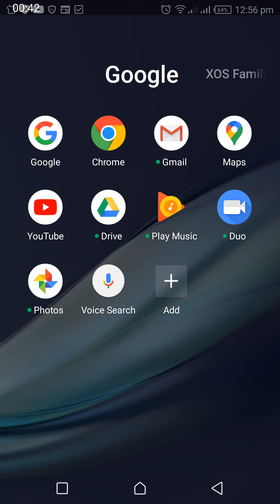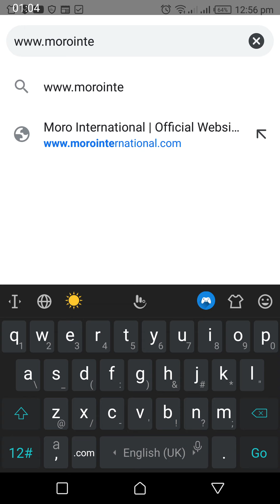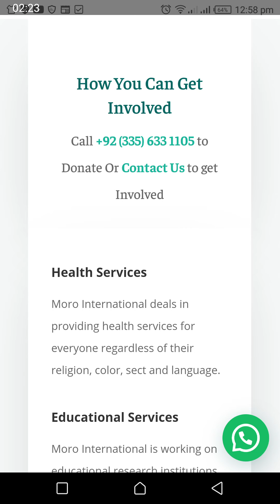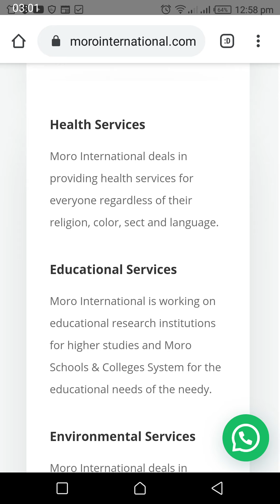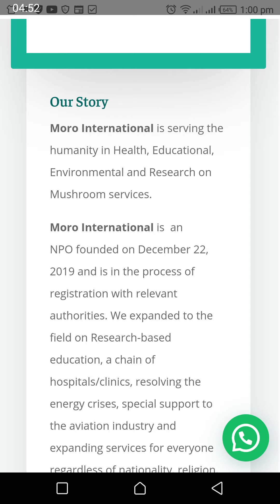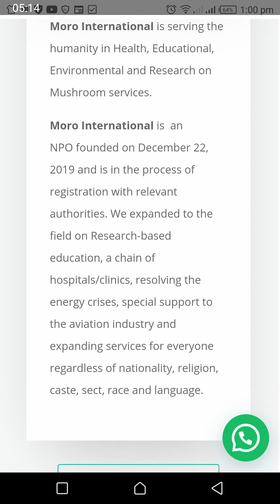Introduction of Moro International